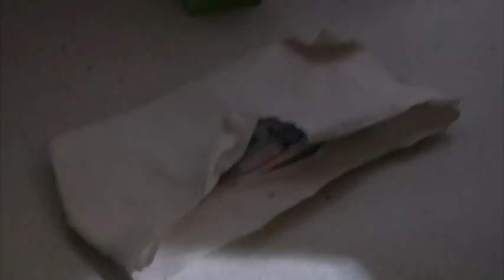Цыганка обманула 91-летнюю пенсионерку. Место происшествия 18.12.2017